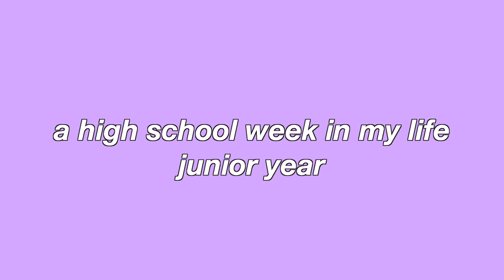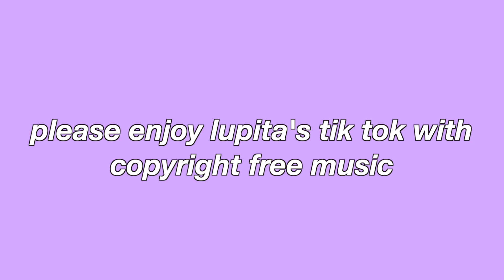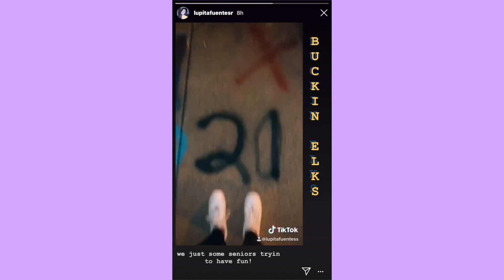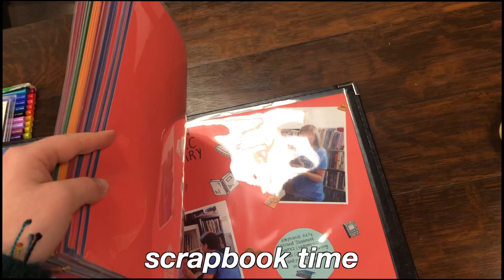a high school week in my life (junior year)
here is a week in my life as a high school student. i decided to switch things up and do a weekly vlog, ooou. it's still a good ole fashioned school/car vlog though. this week was all about grinding out some act prep and jamming to bryce vine. subscribe for more  :)